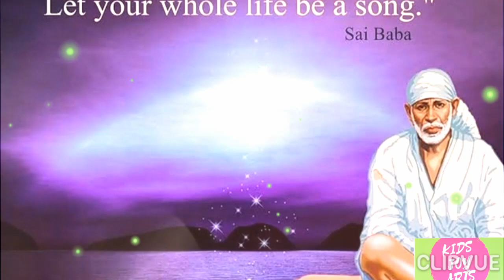Sai Baba advice in Tamil | Sai baba's blessing in Tamil | Sai Baba message in Tamil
Best book about Sai Baba

Shirdi Sai Baba (Know About) (Know About Series)